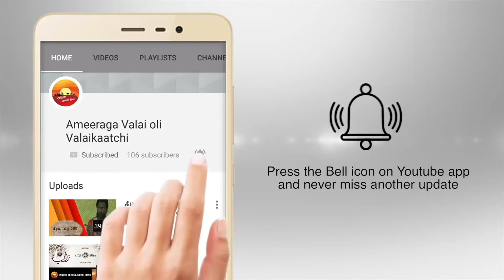Ramadan Day 5 2020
A.Mohamed Mahroof videos